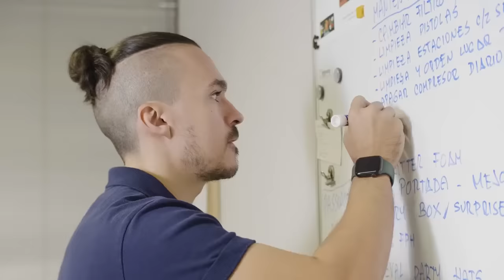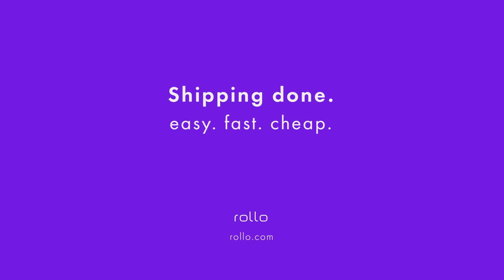Exploring The Entrepreneur I Foam Party Hats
"If you have a product people like and a story people like, the sales are going to come to you and people will support you." - Grace & Manuel, Foam Party Hats